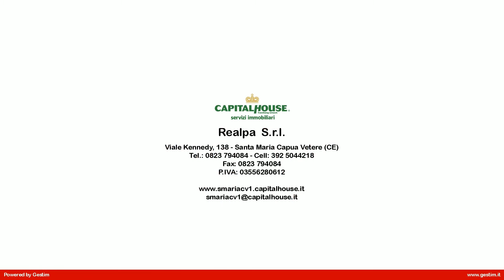Indipendente, con spazio esterno, in Vendita a Capua (CE)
CAPUA, IN ZONA EX TRE C, PROPONIAMO SOLUZIONE INDIPENDENTE DI AMPIA METRATURA CON SPAZIO ESTERNO AD  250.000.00
La Capitalhouse di Viale Kennedy propone la vendita in esclusiva di una villa totalmente indipendente, libera su tutti e quattro i lati in stato abitabile, ristrutturata nell'anno 2012; l'accesso avviene mediante un cancello automatico attraverso il quale c'immettiamo in un ampio spazio, parte giardino e parte pavimentato di circa 400 mq ideale per chi desidera vivere all'aperto od organizzare piacevoli serate estive in compagnia di amici.
Di notevole metratura è anche l'appartamento interno la cui estensione è di circa 200 mq suddivisi su due livelli; piano rialzato è caratterizzato da un ampio salone-cucina living, camera da letto con ripostiglio e servizio con doccia idromassaggio; piano superiore, accessibile mediante una scala interna, si compone di una ulteriore cucina abitabile con camino, due camere da letto e servizio con vasca.
Di rilevante importanza è il suo meraviglioso terrazzo di 100 mq sopraelevabili.
Patio attrezzato di cucina e servizio.
A completare questa soluzione: impianto di videosorveglianza, impianto termo-autonomo, inferriate al piano rialzato e posto auto interno.
L'immobile è in prossimità dei comuni limitrofi quali Curti, San Tammaro e Santa Maria Capua Vetere.
DA VEDERE!
C. E. G I.P.E. 133 Kwh/mq
CapitalHouse S. Maria C. V.1
Viale J.F. Kennedy,75
81040 Curti
tel. 0823/794084 cell. 392/5044218

Seguici anche su FACEBOOK alla pagina: Capitalhouse S.Maria C.V.1 agenzia immobiliare e su twitter alla pagina: Capitalhouse1.